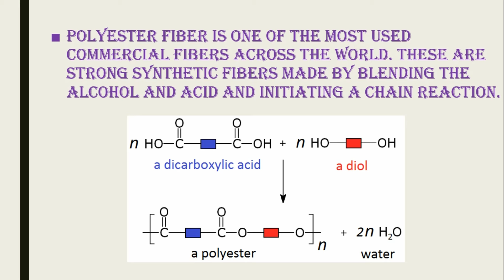Polyester Yarn Manufacturing Process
Polyester fiber is one of the most used commercial fibers across the world. These are strong synthetic fibers made by blending the alcohol and acid and initiating a chain reaction.
To know about complete Polyester Yarn Manufacturing Process watch this video .

You can buy bellow items:
Polyester Embroidery Machine Thread
Polyester Hand Sewing Thread
Acrylic Yarn Skeins